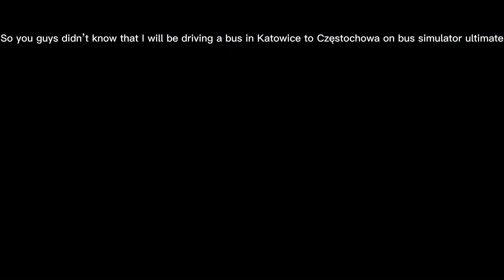Driving a bus in Katowice to Częstochowa